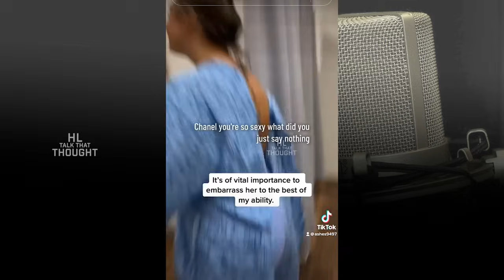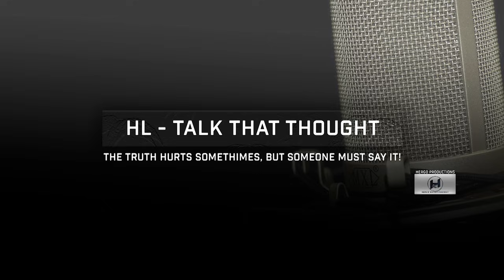She Regrets Divorcing Her Husband & Starts Begging For Money Online | Women Hitting The Wall.